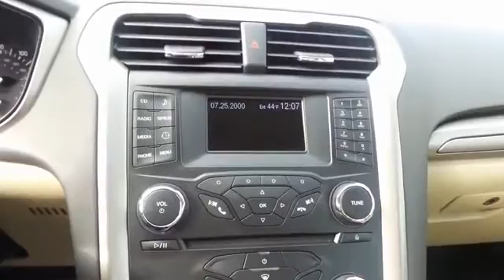2013 Ford Fusion San Jose, Morgan Hill, Gilroy, Sunnyvale, Fremont, CA 378136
2013 Ford Fusion

LOW, LOW, MILES!!!. 6-Speed Automatic. A long legacy of a love for the craft is obvious. One owner cream puff. If you travel a lot, you're going to LOVE this outstanding 2013 Ford Fusion with VERY low miles. High quality components. Automobile Magazine credits Fusion with seductive styling, a premium-feeling chassis and up-to-the-minute technology. Ford Certified Pre-Owned means you not only get the reassurance of a 12Mo/12,000Mile Comprehensive Warranty, but also up to a 7-Year/100,000-Mile Powertrain Limited Warranty, a 172-point inspection/reconditioning, 24/7 roadside assistance, trip-interruption services, rental car benefits, and a complete CARFAX vehicle history report. This Fusion is nicely equipped with features such as 6-Speed Automatic and LOW, LOW, MILES!!!. We put our best price online and on the car so you don't waste time and energy trying to figure out what you'll actually pay. We sell high quality pre-owned vehicles at extremely low prices with out any games, gimmicks, or high-pressure tactics. We do business the way business should be done.